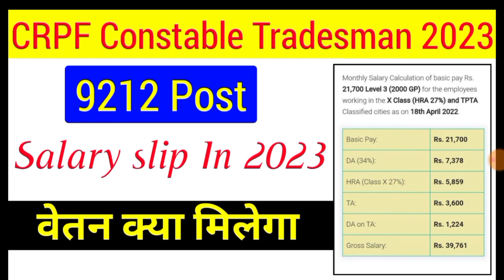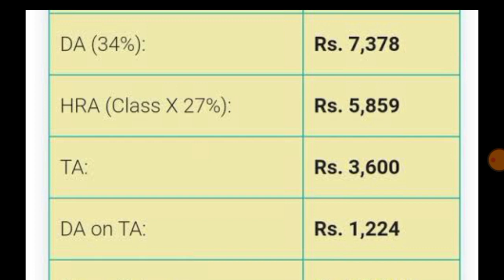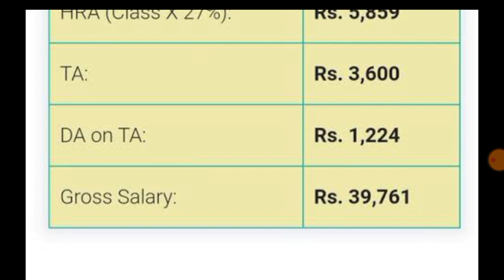CRPF TRADESMAN Salary slip In 2023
crpf tradesman salary per month